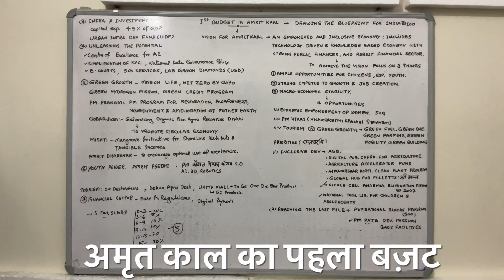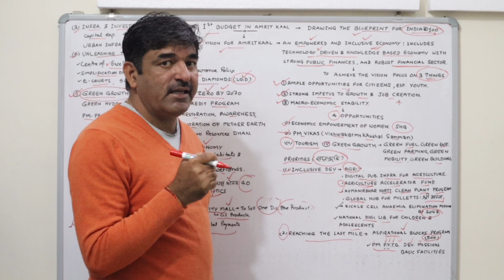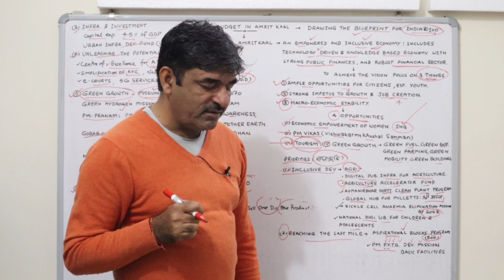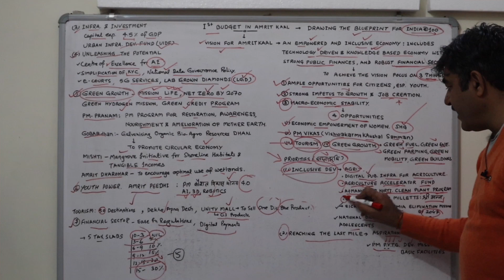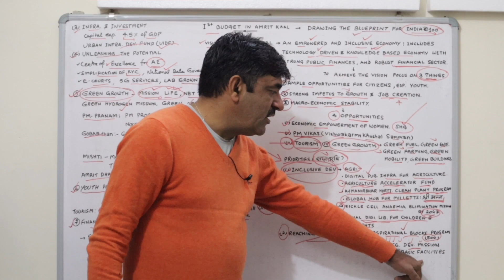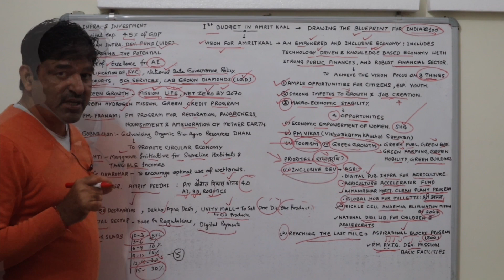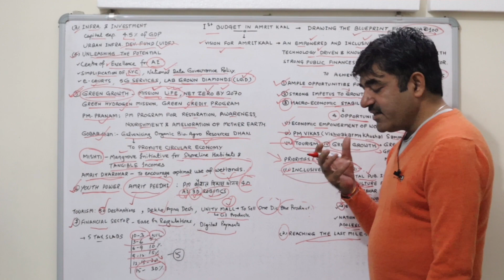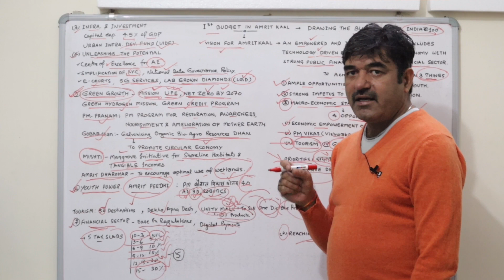Budget 2023-24. विजन, opportunities और प्राथमिकताएँ। यूनिटी मॉल क्या हैं? What is Mishti?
अमृत-काल के प्रथम बज़ट के बारे में संपूर्ण जानकारी।
अमृत काल का विज़न।
चार फ़ोकस एरिया।
तीन आधार।
सात प्राथमिकताएँ।
बजट का सार।
Basic purpose of my content is to clarify the important concepts in simple and effective way. Goal is to make awareness. Target audience are students and aspirants of civil services.